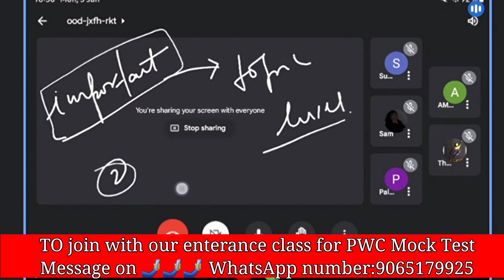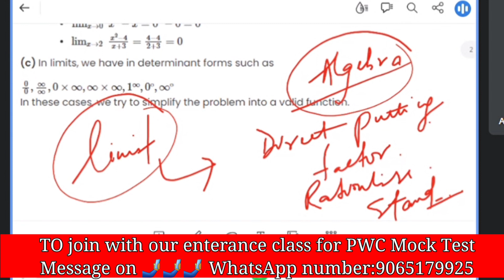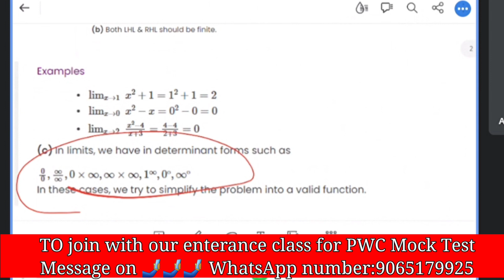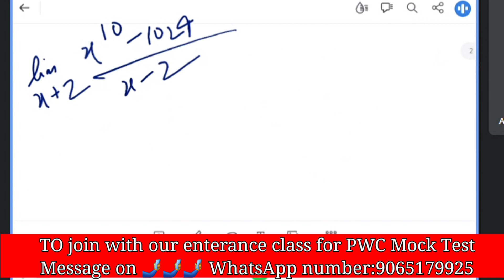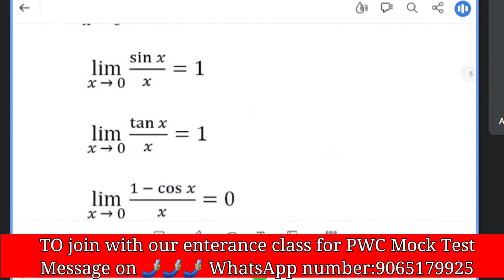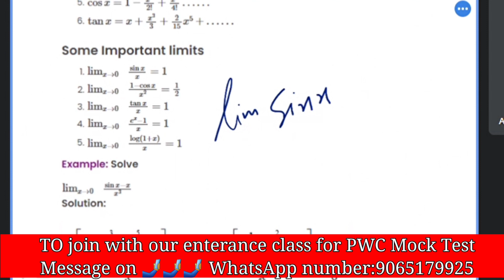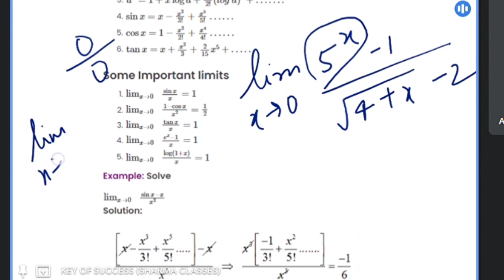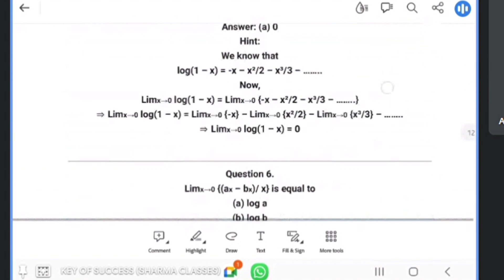Patna women's College entrance exam 2023 Test#Mathematics mock test# Top MCQ for Bsc admission#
Patna women's College entrance exam 2023 prepration#Geography mock test# Top MCQ for BA admission#

to🔥🔥 join with our mock test batch for 100% admission🔥🔥🔥🔥🔥
WhatsApp number
by phone pe Google pe aur any other online payment method.
phone pe aur Google pay aur Paytm number detail
after payment send me a screenshot on the WhatsApp and get premium subscription and join with our premium services
👉Top Expected Mcq Question Collection👈
👉premium batches facility👈
👉daily class👈
👉previous year question paper👈
👉revision👈
👉per day expected question paper practice set👈
👉live classes👈
👉all study material👈
👉all admission support👈
and👉 all your problem related to your admission

Patna University UG Admission एप्लीकेशन फॉर्म कब आएगा 2023| PU Ug admission 2023 kab se hoga start#patna_university_2023
Patna university online application form 2023 कब आयेगा  ug admission process  entrance exam